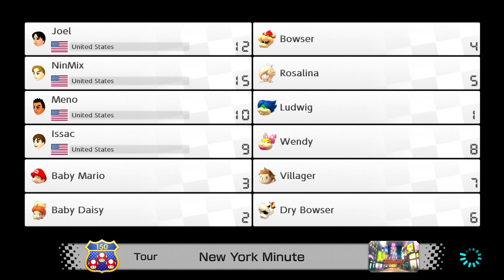SEVERE WEATHER DELAYS - Mario Kart 8 Ep. 49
In this video, DishNetworkJoel returns with friends and talk returning to Mario Kart to play the new Booster Course Pass Wave 4 DLC. DishNetworkJoel is one of the greatest reviewers of cereal from his show Cereal Review. He also makes great Mario Kart 8 videos with his friends and makes them very often to appear on YouTube as well as plays Spider-Man, Red Dead Redemption 2, Pokemon Legends Arceus and Minecraft on his free time and on Twitch, making him the GOAT and the best of all time on YouTube.